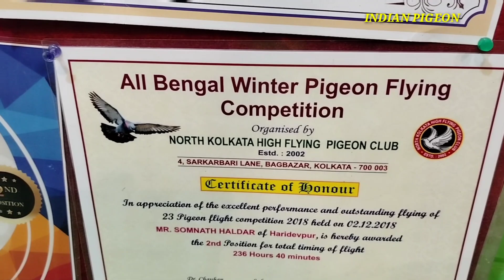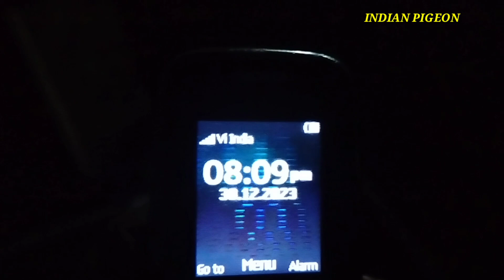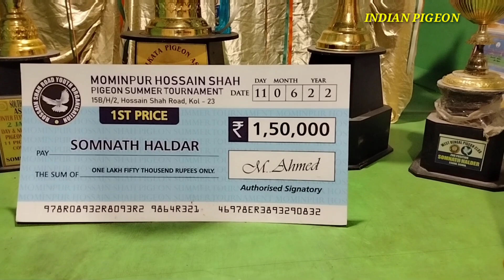Day Night King has come to Delhi masters in Somnath Dar house.🙏20 hours 17 minutes Pigeon flew🕊️🕊️🕊️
ইন্ডিয়ান পিজিয়ন.9123726062
indian pigeon
pigeon loft visit
pigeon farming
pigeon kiping
tiplar pigeon
panjabi malwai kabootar
king pigeon
fancy pigeon
pigeon turnament
all Indian pigeon
day might
high flying madrasi pigeon
high Giribaz pigeon
mograhat pigeon market